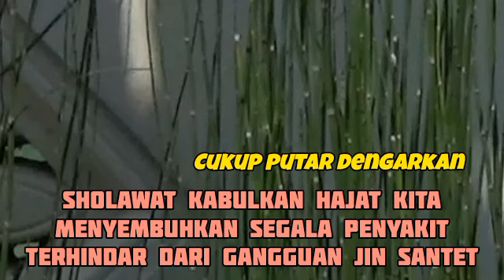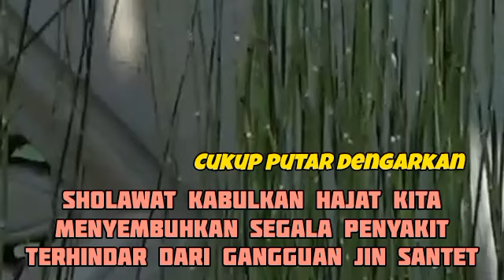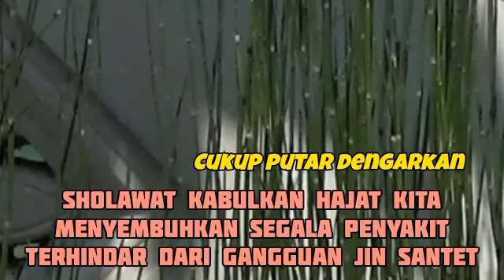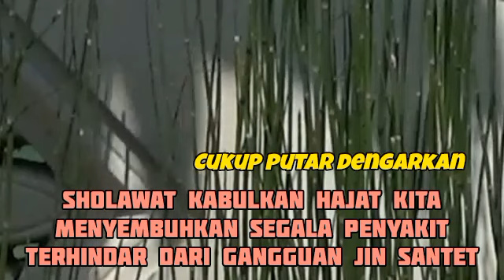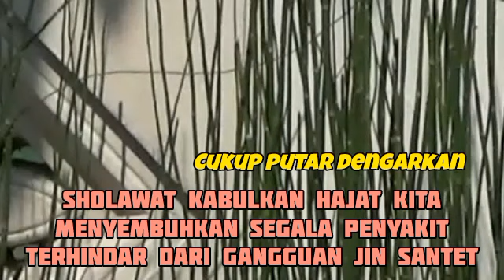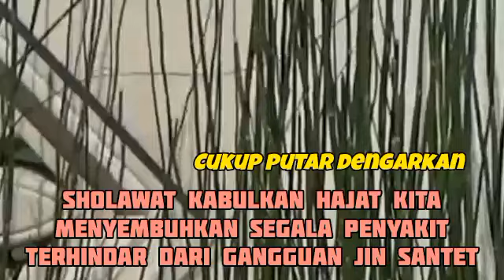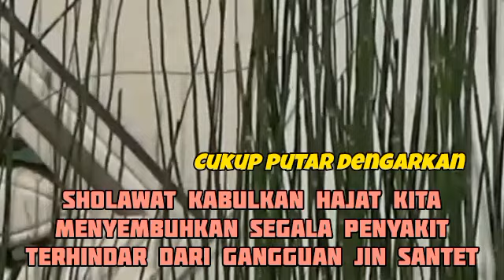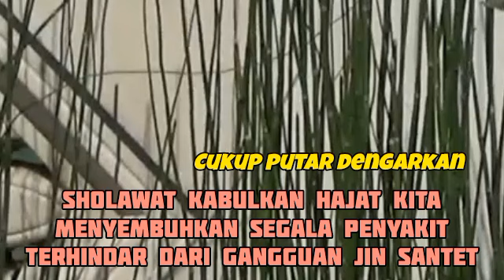SEKALI PUTAR AYAT INI INSYAALLAH REZEKI DATANG TIBA-TIBA _DOA PENARIK REZEKI MALAM INI